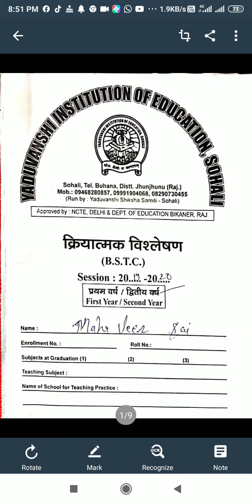क्रियात्मक विश्लेषण( अनुसंधान ) डायरी BSTC 2ND year । VEER STUDY BSTC DAIRY . Kriyatmak anusandhan